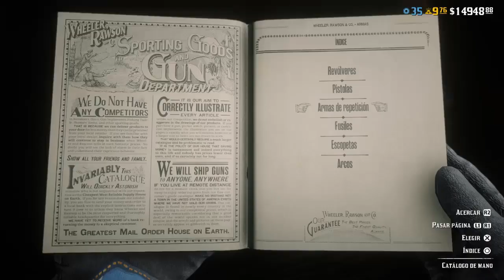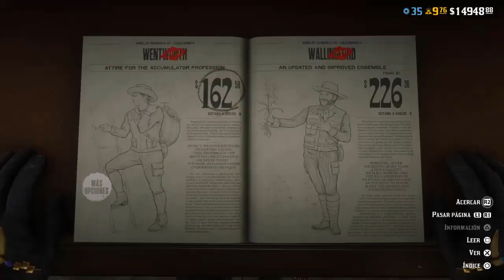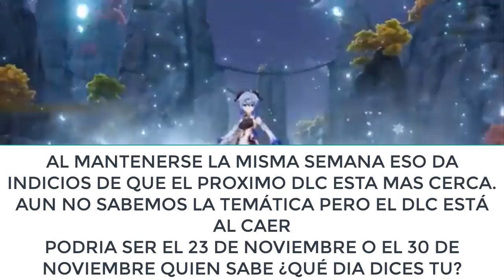🤠DLC PRONTO NUEVA ACTUALIZACION RED DEAD REDEMPTION 2 ONLINE *RED DEAD ONLINE* DESCUENTOS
🤠NUEVA SEMANA DE Bonificaciones RED DEAD REDEMPITON 2 ONLINE descuentos y bonificaciones en red dead online con esta nueva actualizacion semanal de 2021 ps4 xbox one xbox series x ps5 y pc.
DLC PRONTO
Nueva ACTUALIZACION SEMANAL RED DEAD ONLINE
RED DEAD ONLINE RED DEAD REDEMPTION 2 ONLINE ACTUALIZACION DE ROBOS DE VERANO PROXIMAMENTE Semana de Bonificaciones ACTUALIZACIÓN SEMANAL de RED DEAD REDEMPTION 2 ONLINE DESCUENTOS 2021 BONIFICACIONES SEMANALES nota semanal red dead online ps4 ps5 xbox one xbox series x pc
Nuevo contenido actualizacion semanal semana de bonificaciones red dead online red dead redemption 2 online ps4 2021 llegan los telegramas, oportunidades de trabajo en red dead online.
Los telegramas
red dead redemption 2 multiplayer
read redemption 2 online
red dead redemption 2
red dead redemption 2 online actualizacion
red dead redemption actualizacion, red dead redemption 2 online 2021
Como conseguir mucho dinero en red dead online 2021, read dead redemption 2 online, read dead online 2021
rdr2 online

dlc red dead online 2021